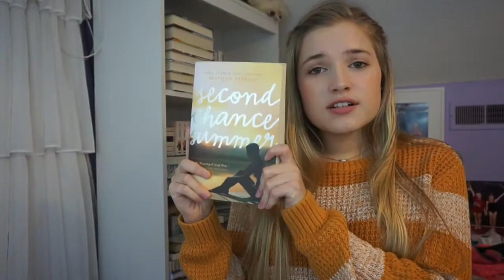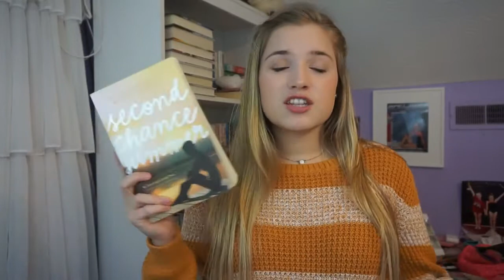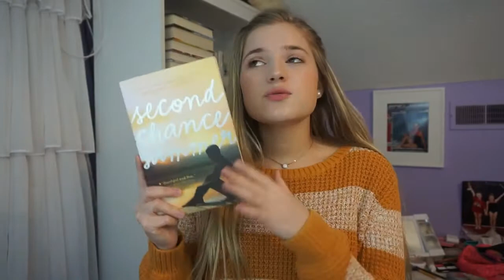Second Chance Summer by Morgan Matson | Book Review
This was my very first Morgan Matson read and definitely not my last. Can't wait to read more of her books in the future!